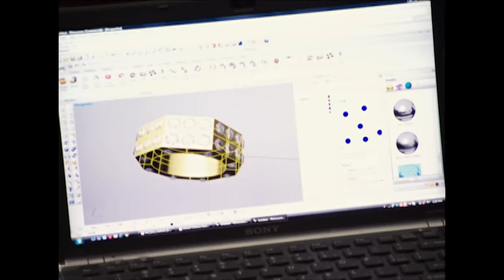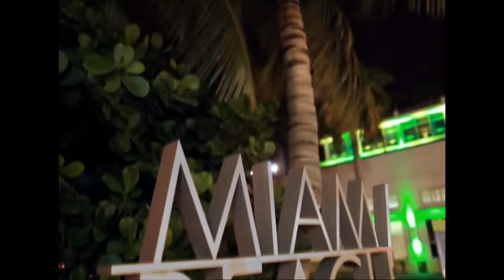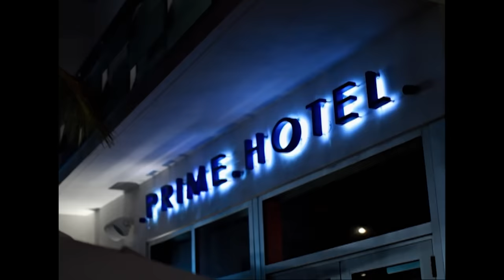Chrissy & Jim’s Relationship Timeline (Compilation) | Love & Hip Hop: New York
This is the love story of Chrissy Lampkin and Jim Jones, their ups, their downs, and both of their marriage proposals.